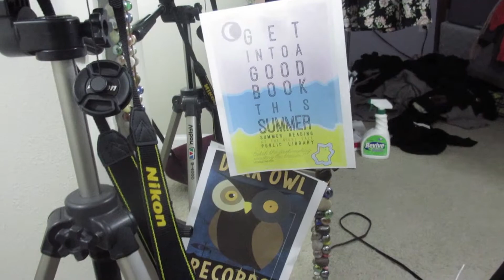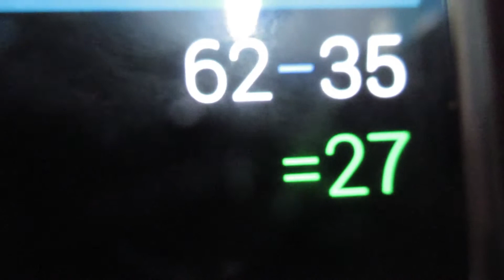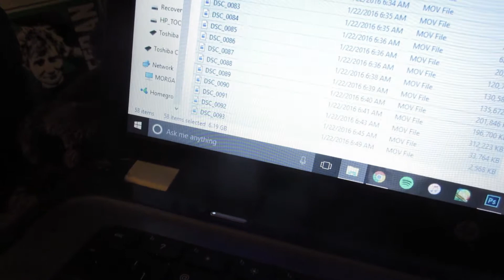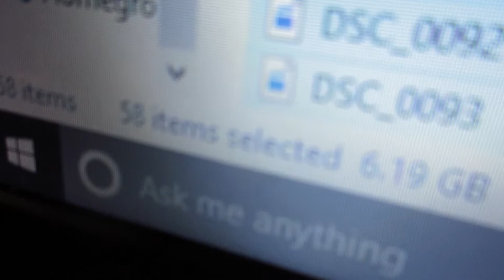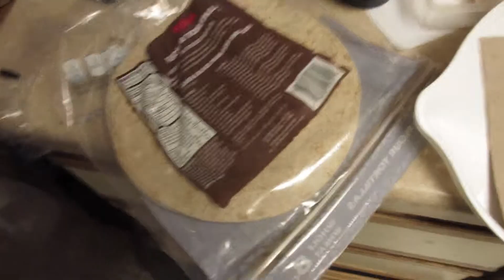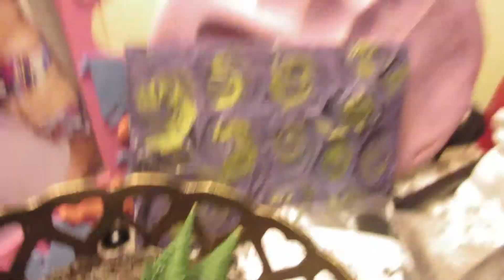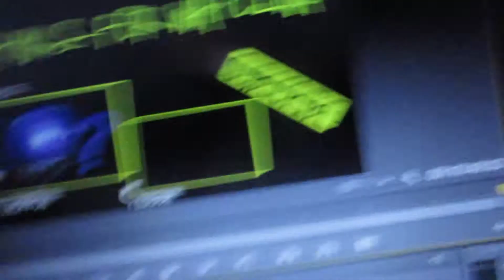I'M IN AN ART SHOW - The Eighteenth Year (days 78-80)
All opinions expressed in this video are my own and are not aimed towards any individual!